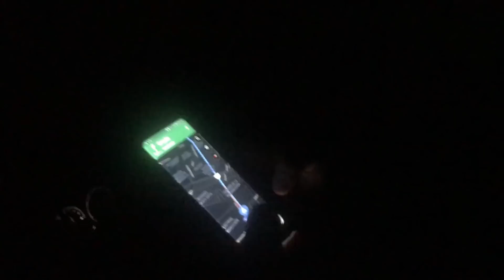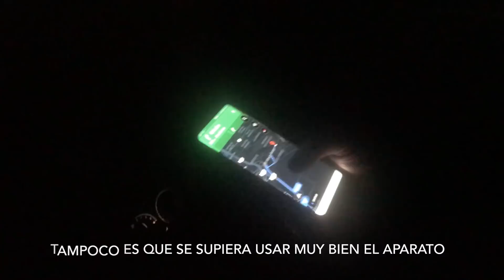MOMENTOS DIVERTIDOS dentro de la banda * DIARIO DEL TOUR / MÉXICO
El ultimo proyecto que hice el pasado Julio fué la "Metalicamente de puta madre Band". Banda de triple nacionalidad ESPAÑA-COLOMBIA-MÉXICO... culminó con 8 conciertos en la republica mexicana Y CON EDDIE WARBOY y DAVE de secretos del shred, como invitados.
Este es el diario de la gira.

*Metalicamente de puta madre band (México 2018)
-Víctor de Andres Guitarra
-Paulo Cuevas Voz
-Chuy Vitela Batería
-Adan Moreno Bajo

-Paulo Cuevas Voz
-Chuy Vitela Batería
-Adan Moreno Bajo

Música de Victor de Andres